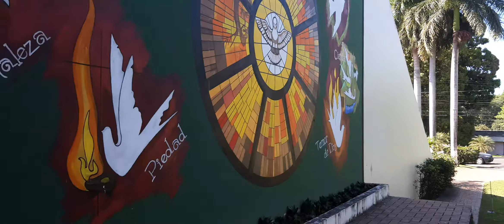En onor a la virgen de guadalupe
Virgen de guadalupe selebracion